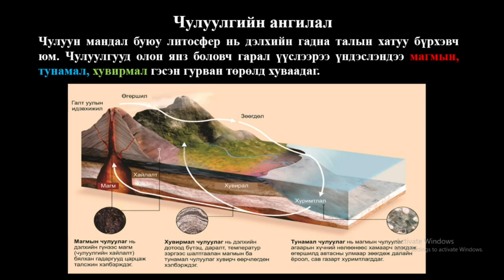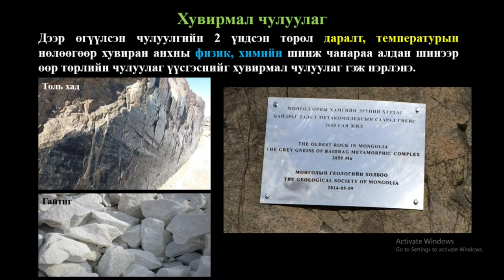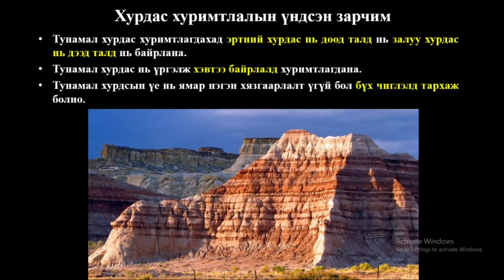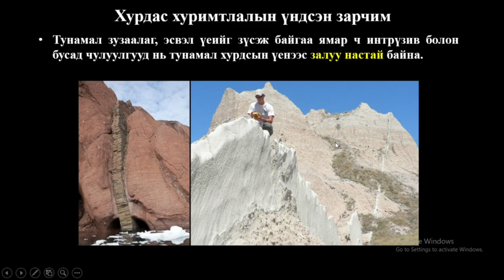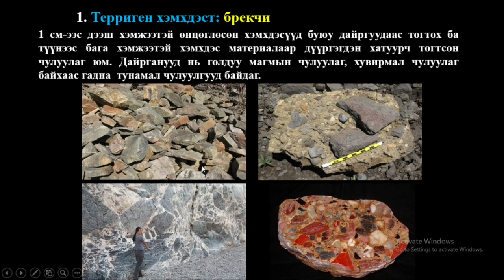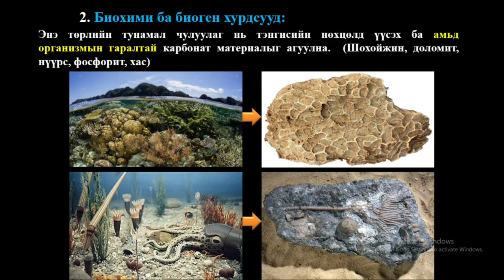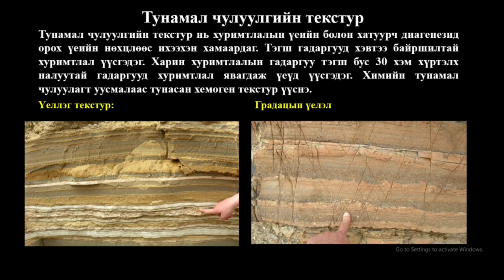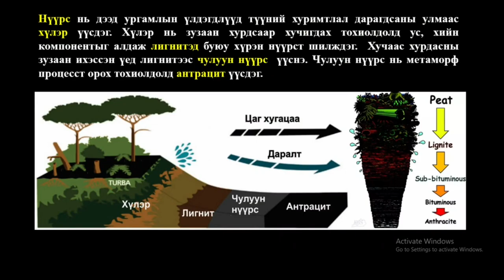ЭША докторант Б.Энхдалай - Тунамал чулуулаг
Уулын сонирхолтой тогтоцын талаар